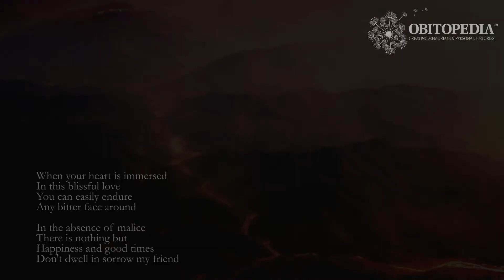Readings from Rumi: Mountain of Fire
'Mountain of Fire' by Rumi, narrated by Owen Bennett-Jones